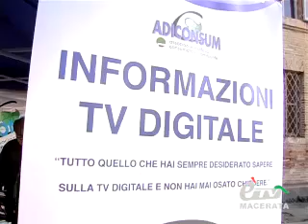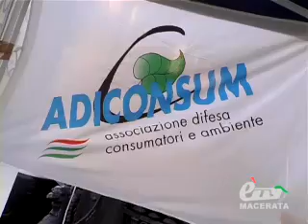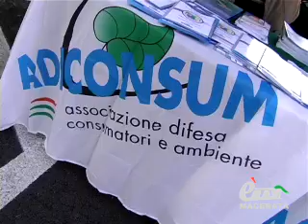MACERATA. ADICONSUM IN PIAZZA SPIEGA IL DIGITALE TERRESTRE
Macerata. 16 novembre 2011. In tanti oggi a Macerata nel gazebo di Adiconsum, allestito in piazza garibaldi per saperne di più sul passaggio alla tv digitale previsto nelle marche a partire dal 5 dicembre. Servizio di Tiziana Tiberi.